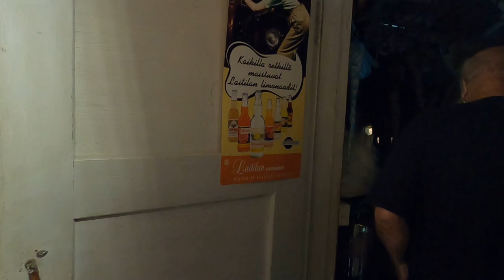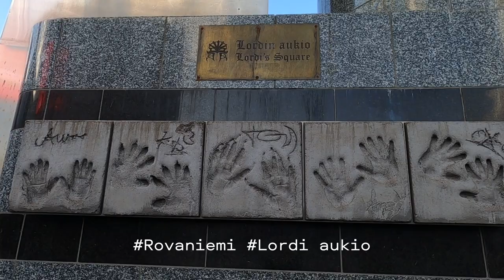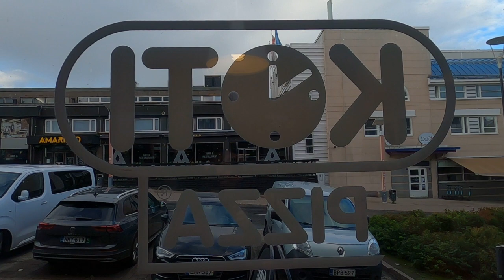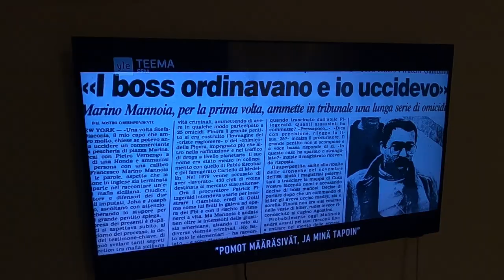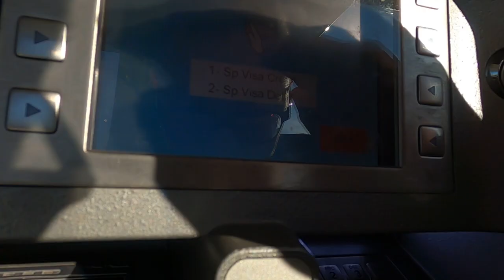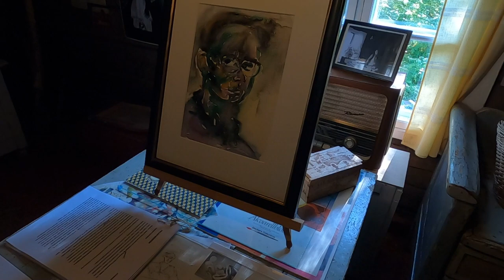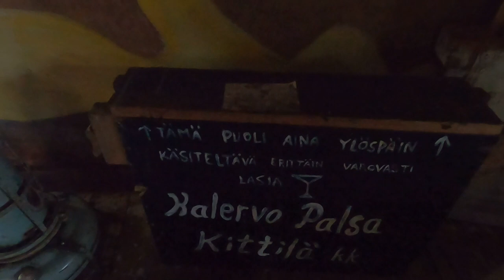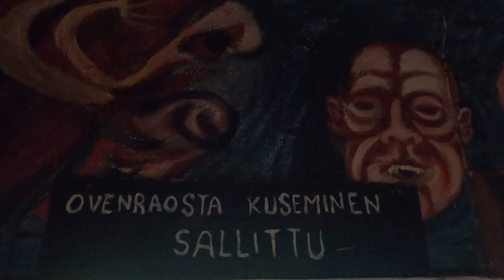Matkalla Suomessa Osa 23 - Lapin kierros Osa 1/2 -Tykkyläisellä kylässä, Rovaniemi ja Kittilä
Tällä kertaa ollaan reissussa taiteilija Pertti Ohtosen kanssa ja hänen syntymäpäivänsä kunniaksi lähdettiin "kulttuurimatkalle Lappiin".

Ensin käydään kylässä legendaarisen Kari "Tykylevits" Tykkyläisen luona. Tästä vierailusta tulee myös oma video, tällä reissuvideolla parhaita paloja.

Ajellaan Rovaniemelle ja siitä jatketaan Kittilään Palsan jalanjäljillä. Palsa-museossa meitä opastaa Palsan hyvä ystävä Maj-Lis Pitkänen, jolle Palsa testamenttasi yli 3000 työtään jotka ovat nyt Kiasmassa.

Tämä on jakso 1/2 Lapin reissusta, jaksossa 2/2 käydään vielä Särestössä ihailemassa Reidar Särestöniemen töitä ja Torniossa Yli-Rättyän pariskunnan veistoksia.

KARAVARAANI

Ole mukana Karavaraanin matkassa jatkossakin ja tue karavaraani YouTube -kanavaa maksuttomilla tavoilla

- Zekkaa myös Instagram @karavaraani
- Tykkää videosta.
- Ja jos tykkäät niin jaa video omalla somekanavallasi.
- Hyviä matkakohdevinkkejä ja koordinaatteja kummallisiin paikkoihin otetaan erittäin mielellään vastaan.
- Kommentoi videota, vastaamme kaikkiin kommentteihin.